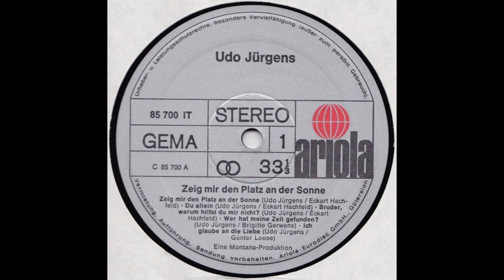Udo Jürgens - Ich glaube an die Liebe